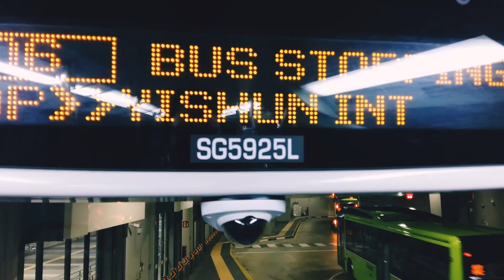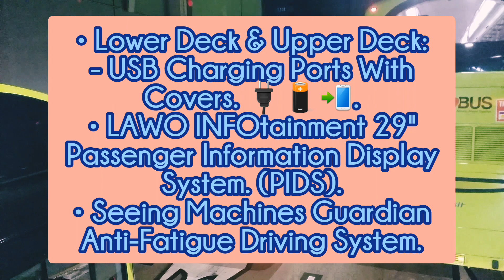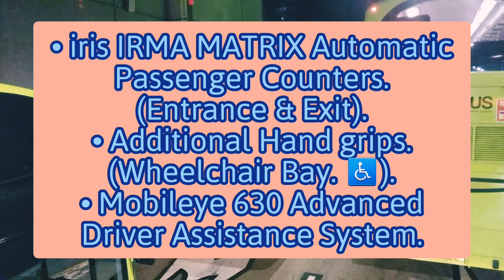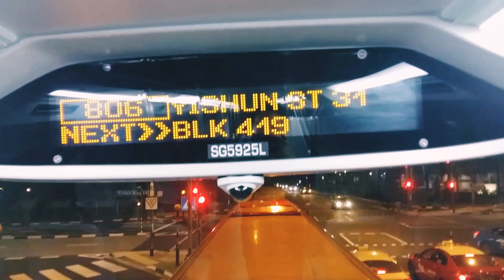SG5925L. Sv 806. MAN A95 (Batch 4) DD Bus. SG❤BUS.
- Bus Registration Plate: SG5925L.

- Production Batch Unit. Double Deck Bus.

- Bus Operator: SBS Transit Bus Ltd.
- SBS Transit Bus Depot: Seletar Bus Depot. (SEDEP).
- SBS Transit Bus Service: SEDEP Service 806.
- SBS Transit Permanent Bus Service: SEDEP Service Express 851e.
- LTA BCM Bus Package: Seletar Bus Package. (SBS Transit Bus Ltd).

- SBS Transit Yishun Feeder Bus Service 806 Route: Yishun Ave 2 - Yishun Integrated Transport Hub. (YITH). Bus Interchange. Towards Yishun St 31 - Opp Blk 333C. (Bus Stop. Loop. 🔃).

- SBS Transit Bus In (LTA) Lush Green Bus Livery. SG❤BUS. Moving Ahead Together. Without Bus Advertisement.

- Onboard & Filming SBS Transit Yishun Feeder Bus Service 806 Again, As I Spotted SG5925L On Service 806 At YITH. It Might Be AM/PM. Full Day Shift On Service 806.

- Date & Time Filmed: Saturday. 04 January 2020. @ 00:05 PM.